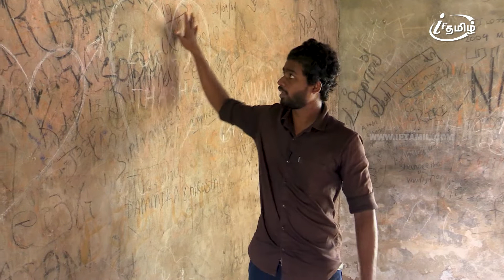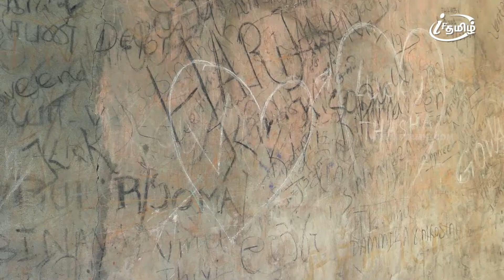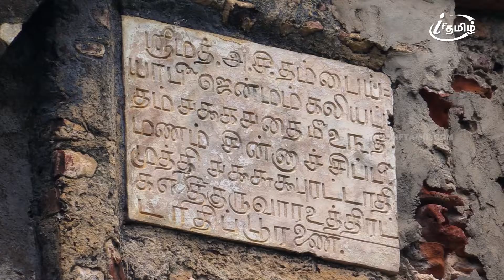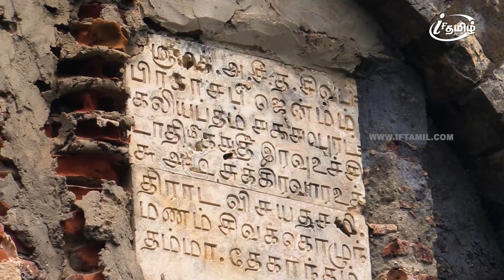யாழ்ப்பணம் சங்கிலியன் மந்திரிமனையின் வரலாறும் தெரியாத ரகசியங்களும்